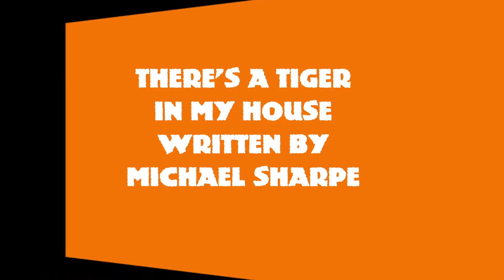There's a Tiger in My House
Here is another trailer I did for another book "There's a Tiger in My House" available